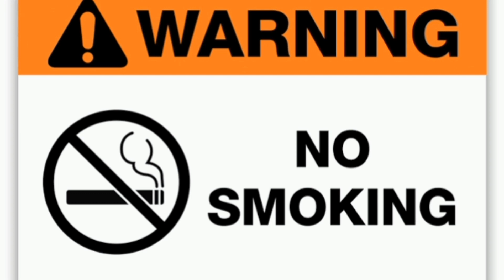Funny and Advised Video|By RR Kii Comedy